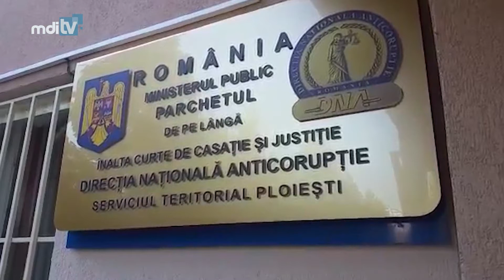PRIMARUL DIN CAMPINA TRIMIS IN JUDECATA YOUTUBE